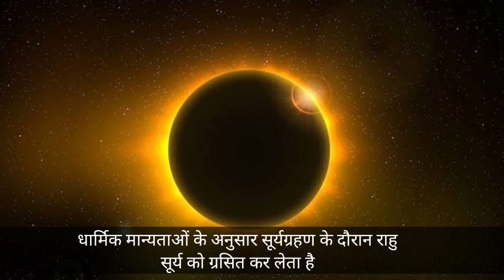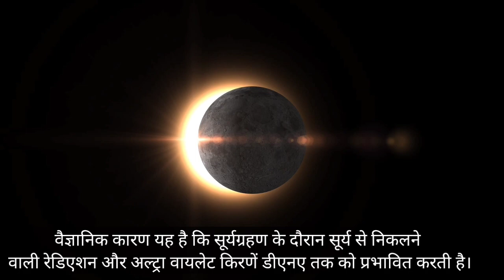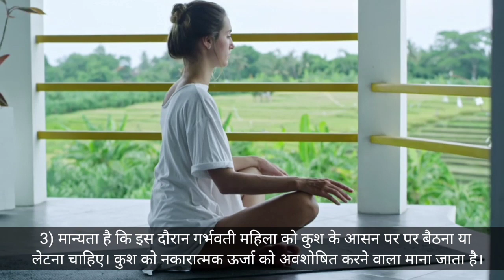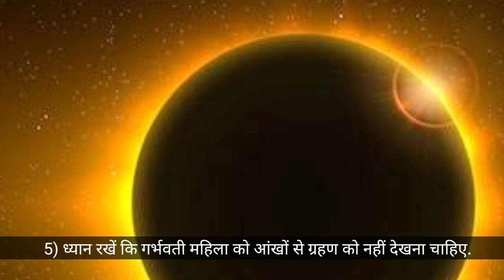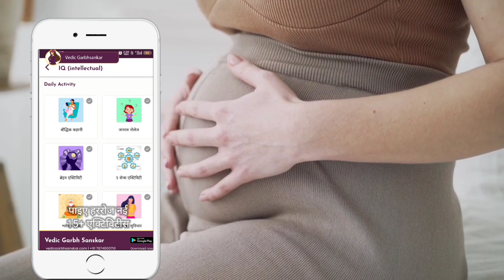सूर्यग्रहण 20 April 2023 l Surya grahan 2023 date time in India l सुर्यग्रहण में क्या करे क्या नहीं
सूर्यग्रहण 20 April 2023 l Surya grahan 2023 date time in India l सुर्यग्रहण में क्या करे क्या नहीं l 20 April 2023 का सूर्यग्रहण l Surygrahan & Pregnent woman care l Surygrahan in pregnancy hindi

इस साल 2023 में कुल 4 ग्रहण लगने वाले हैं. दो सूर्य ग्रहण और दो चंद्रग्रहण लगेगा. जो 20 April 2023 को पहेला सूर्य ग्रहण लगने वाला है.

20 April 2023 का सूर्यग्रहण
20 April surya grahan bharat me kab hai
25 April surya grahan timing
surya grahan kab hai 2023
सूर्य ग्रहण से गर्भ पर प्रभाव
सूर्य ग्रहण के दौरान गर्भवती महिलाओं को क्या करना चाहिए?
सूर्य ग्रहण के दौरान गर्भवती महिलाओं को क्या नहीं करना चाहिए?
सूर्य ग्रहण का समय
सूर्य ग्रहण 2023 का सूतक काल

Photo Credit-Pixabay/Pexels/freepik
Background Music Credit – to respected owners only.

So that we can resolve the issue if any issue raised at any point of time ..

IMPORTANT NOTICE:- SOMETIMES ALL THE IMAGES/PICTURES SHOWN IN THE VIDEO BELONG TO THE RESPECTED OWNERS ONLY AND NOT TO ME. WE USED SOME IMAGES AND COPYRIGHT-FREE BACKGROUND VIDEO FOR RELIGIOUS KNOWLEDGE/EDUCATIONAL PURPOSES ONLY